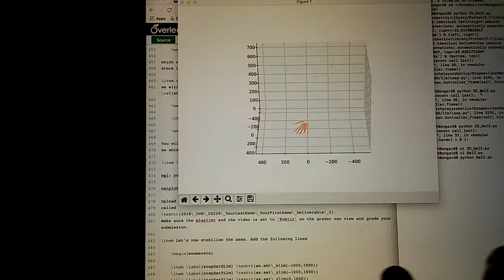Initial visualization of the hand in 3D.